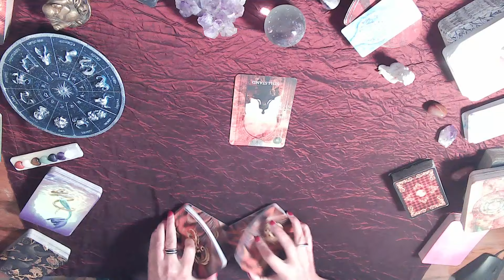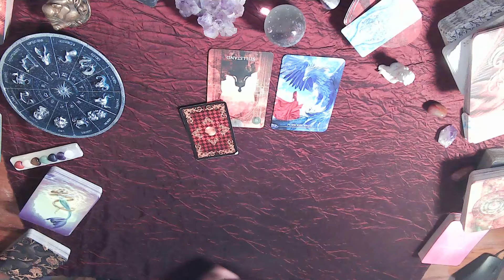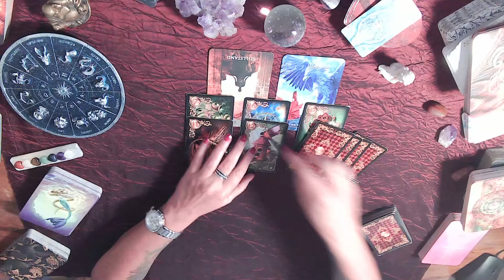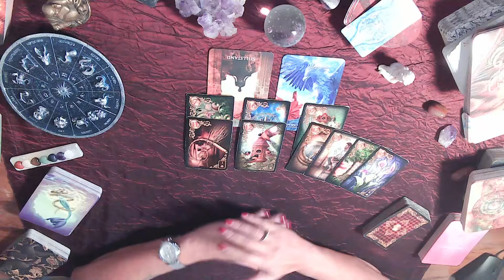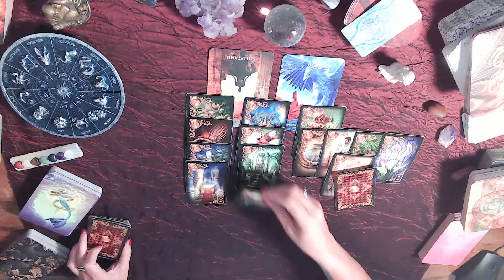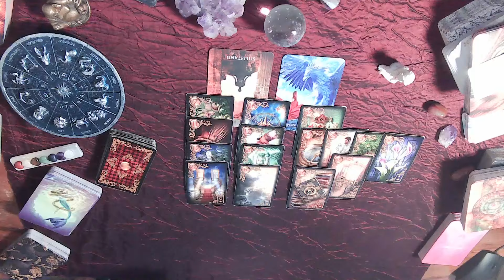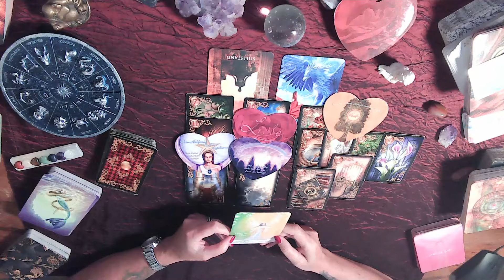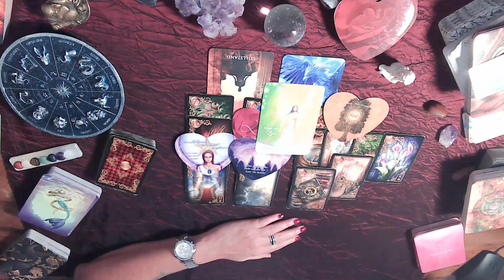💖Steh zu dem was Du willst und halte mit nichts mehr hinter dem Berg💖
💖Durch Deine wunderbare Persönlichkeit öffnen sich neue Wege und eine Entscheidung fällt positiv aus💖